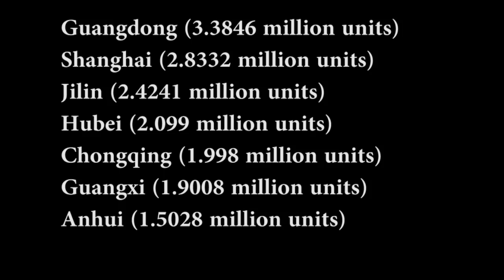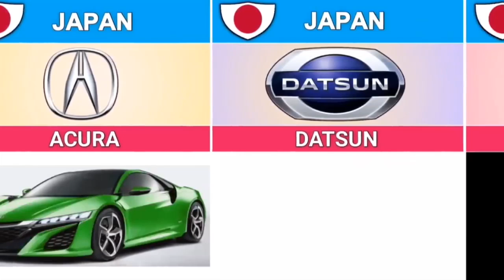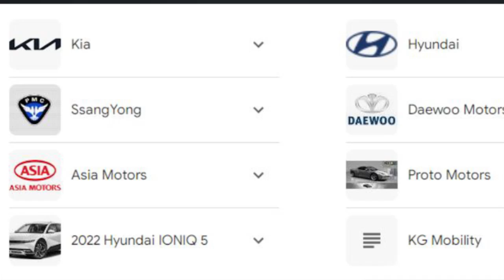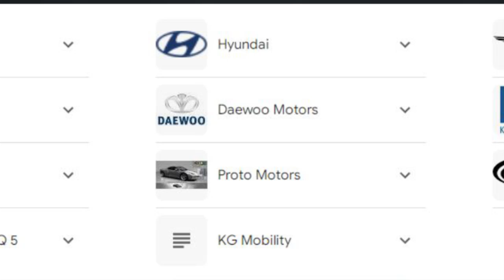Top 10 Countries that Produce the Most Cars a year.